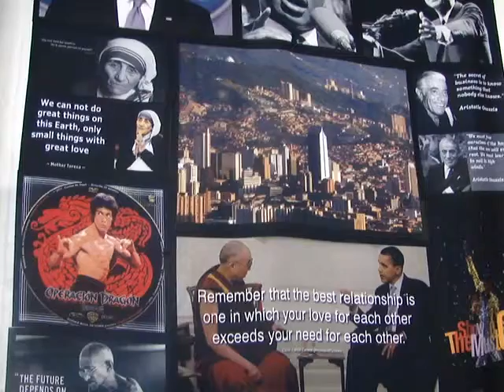SANTIAGO GUTIERREZ VILLEGAS 509 UNIFORMAR A SUS EMPLEADOS SI PAGA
Me gano la vida estampando camisetas para politicos, moda, publicidad.  Estoy en la ciudad de Medellin calle 43#70a37.